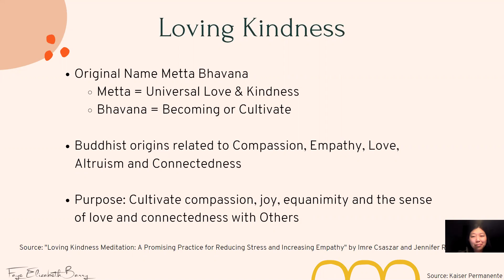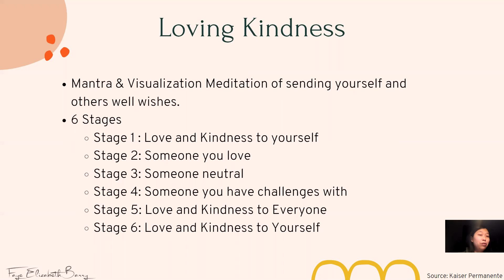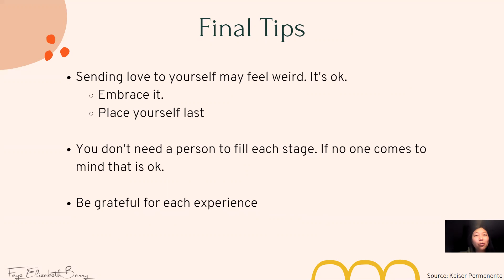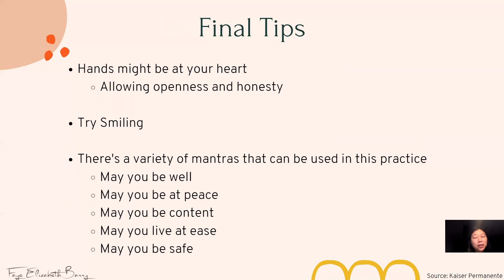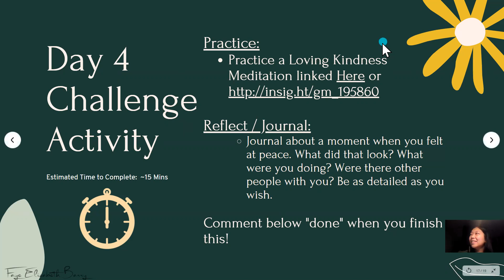Day 4 of the Reconnect to Your Conscious Challenge: Loving Kindness Meditation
A little background before diving into the 4th day's challenge of the Loving Kindness Meditation.

Once you finish this video be sure to check out the loving kindness meditation here.